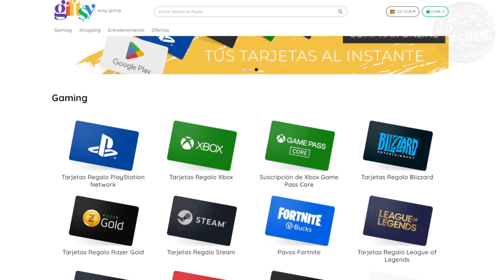10 JUEGOS MUY CORTOS IMPRESICINDIBLES que DEBES JUGAR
Si quieres obtener insignias unicas y mencion en cada final de video puedes apoyar al canal, haciendote miembro desde este

 En el video de hoy les traigo una lista con 10 juegos excelentes que puedes pasarte en menos de 7 horas. Ya sé, a veces no tenemos tiempo para meternos en juegos súper largos, pero eso no significa que no podamos disfrutar de aventuras épicas. Estos juegos son cortos, sí, pero también son intensos, llenos de acción, con historias emocionantes o mecánicas súper entretenidas. Así que si estás buscando algo para disfrutar en una tarde o en un fin de semana sin sentir que te quedarás a medias, ¡este video es para ti!